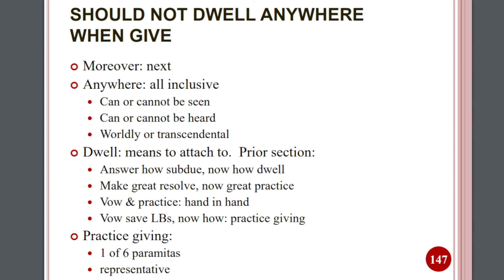05/13/12 금강경: 마음을 조복하는 법